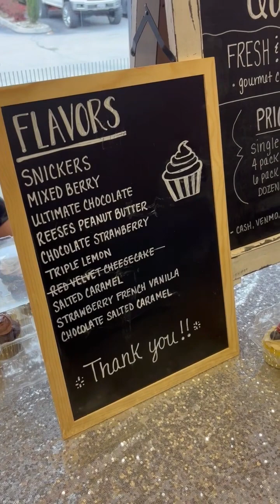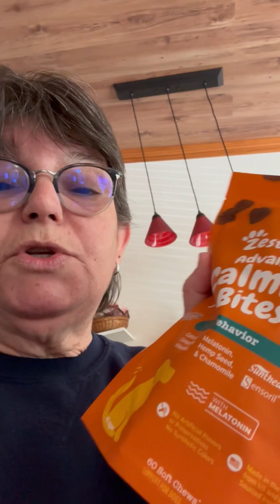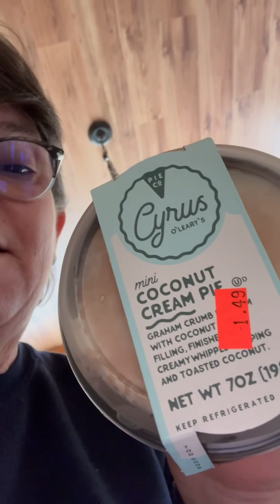Tammy shares a Valentine Pop Up event and a UGO haul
Volonte Artistry in Knoxville,Tn.